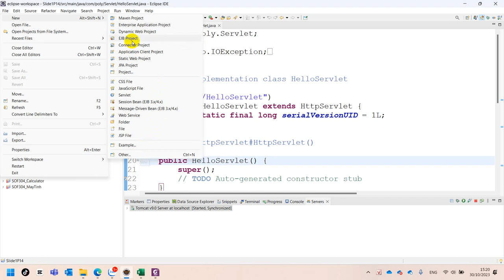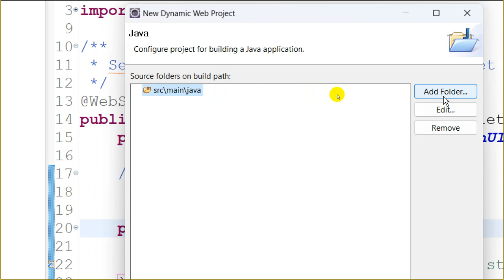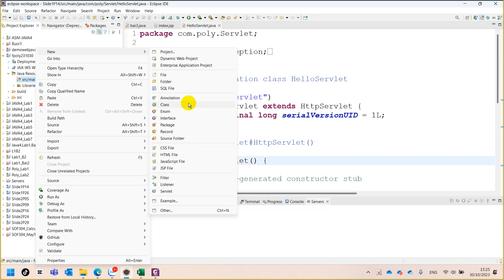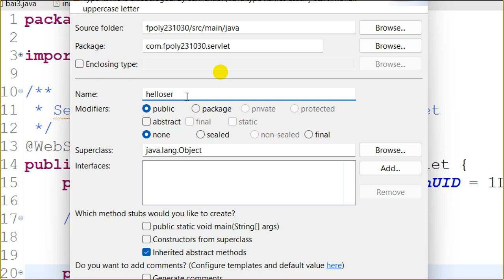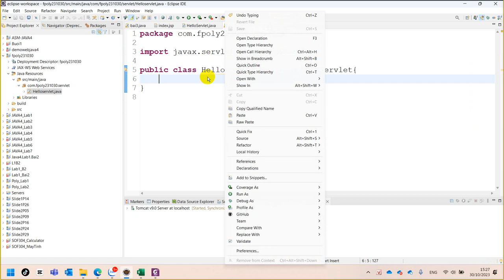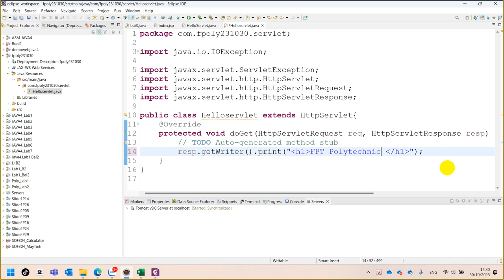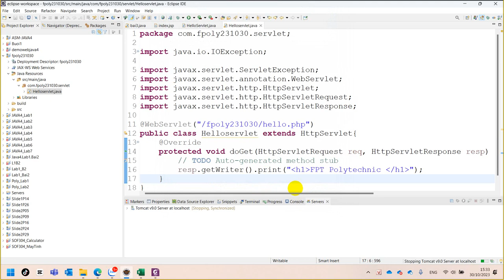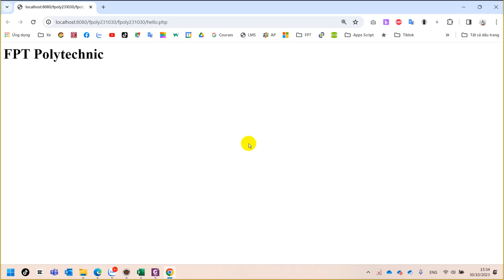02. SOF3011 Hướng Dẫn Tạo Dynamic Web Project Với Eclipse và Tomcat